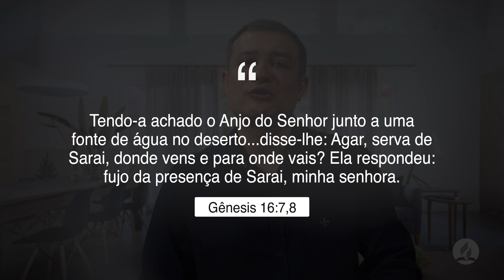DiaaDiaemFamília | 12 de outubro - Deserto, o casulo de Deus